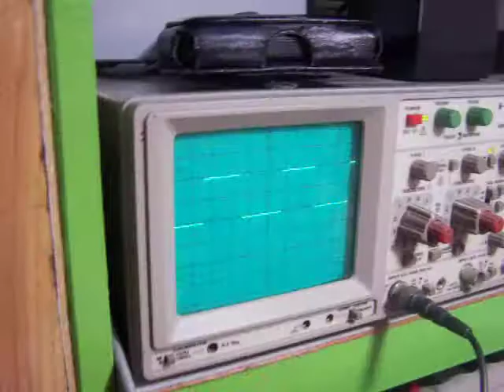Simple Tone Generator using inverter logic form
We use a simple oscillator circuit in very many projects. View circuit :